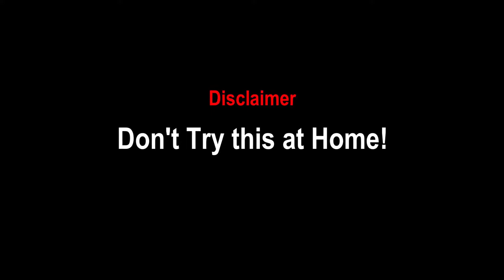Eating The Most Bitter Vienna Sausages in The World! (Bitrex)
I apologize for some parts of the clip being out of focus, my lens don't be working with me sometimes.